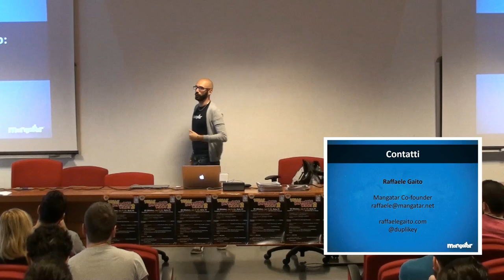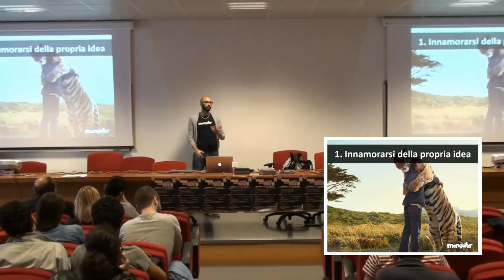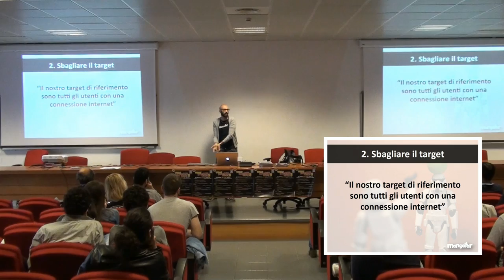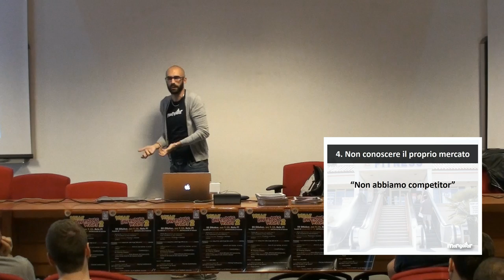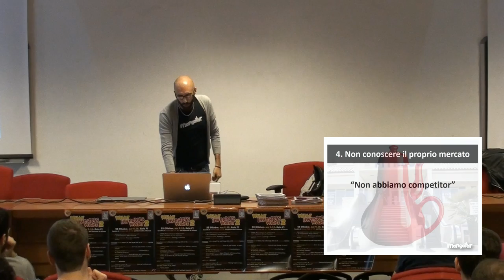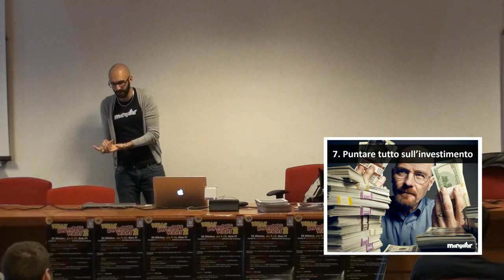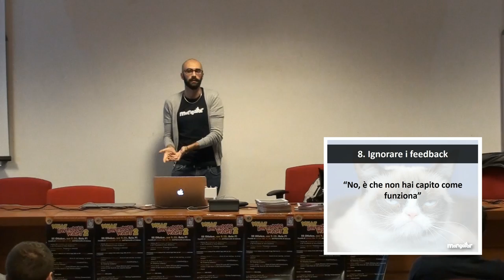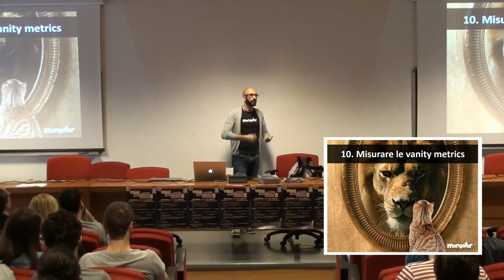Avvio di una Startup: 10 errori comuni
22 Ottobre 2014
What Investors Want @ UniSA

10 errori comuni che commettono molte startup, soprattutto nella fase iniziale.
Esempi tratti dalla nostra esperienza personale, da quella di tanti amici che fanno startup, delle mille startup viste in mille eventi, ecc.
Il tutto accompagnato da 10 "indizi" per cercare di individuare questi errori. Indizi che non sono altro che frasi tipiche che ogni startupper si ritrova a dire in quei momenti.
Riconoscendo dei pattern comuni potreste essere in grado di evitarne alcuni ;)